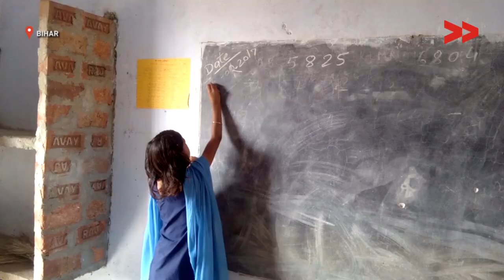Need to promote Primary school into Middle school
S M Zafar Iqubal reports from Aarwal, Bihar for Video Volunteers.

This video was made by a Video Volunteers Community Correspondent S M Zafar Iqubal. Community Correspondents come from marginalised communities in India and produce videos on unreported stories. These stories are ’news by those who live it’ and give the hyperlocal context to global human rights and development challenges. Take action for a more just global media by sharing their videos and joining in their call for change.